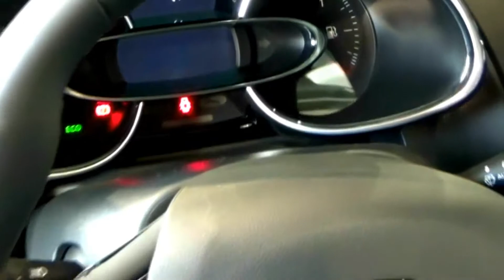2018 Renault Clio Intens Energy TCE 120 - Exterior and Interior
Renault Clio Intens Energy TCE 120

De Clio is het best verkopende model van Renault, zeker in Nederland. In Nederland staat de Clio sinds jaar en dag in de top vijf van meest verkochte auto's. Om dat zo te houden is de Clio aangescherpt voor modeljaar 2017. Wat maakt de Clio zo succesvol en wat kon er beter?

Wat de Clio zo succesvol maakt, is een geslaagde mix van een aansprekende vormgeving en een doordacht ontwerp. Om met dat eerste te beginnen: het ontwerp van de Nederlandse vormgever Laurens van den Acker geeft de Clio het karakter dat bij andere auto's in dit segment ontbreekt. Alleen dit simpele feit geeft de Clio al een voorsprong.

Renault Clio
In vergelijking met Duitse concurrenten is de Clio minder steriel. In vergelijking met Aziatische concurrenten heeft de Clio meer persoonlijkheid. Voor modeljaar 2017 is het aangezicht bovendien iets scherper geworden. De onderbumper kreeg hardere lijnen en wordt nadrukkelijker aangezet door de accenten rond de breedstralers.

De overige verbeteringen zijn binnenin de auto te vinden. Zo heeft Renault hoogwaardigere materialen toegepast, zodat de Clio weer op het niveau staat van vergelijkbare modellen van recente datum van andere merken. Dat geldt niet alleen voor het dashboard, maar ook voor de bekleding van de stoelen. Zo is de testauto voorzien van zachte, luxueus aandoende stof in combinatie met donkere hemelbekleding.